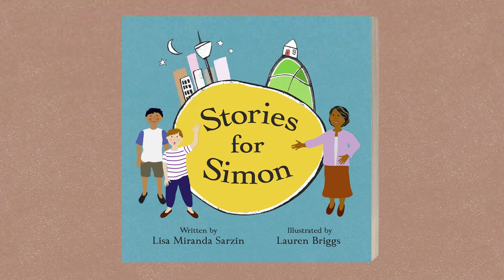Stories For Simon Author Lisa Miranda Sarzin & Illustrator Lauren Briggs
A wonderful insight into how Stories for Simon came to be.